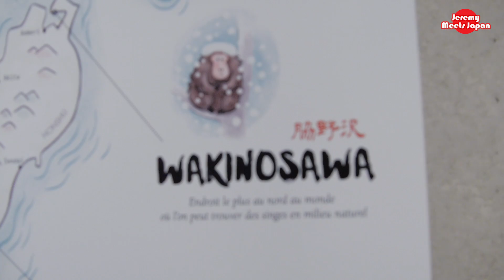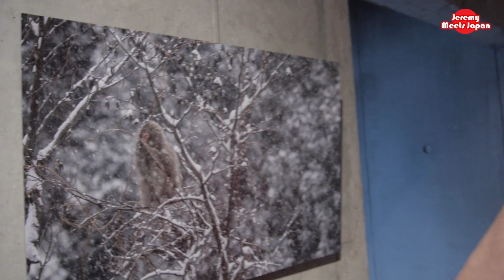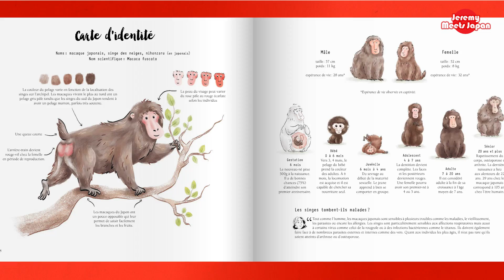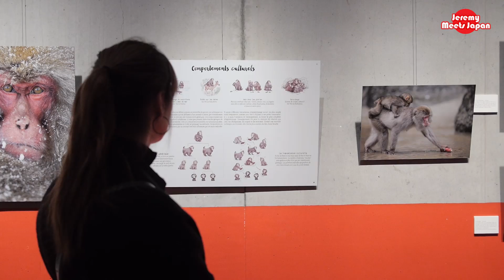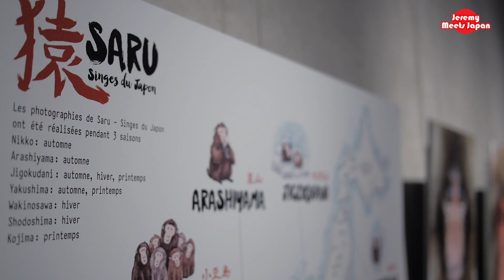Saru - Singes du Japon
- Saru - Singes du Japon est un livre de vulgarisation et de (belles) photos consacré aux macaques du Japon. J'ai interviewé Alexandre Bonnefoy, l'initiateur et photographe du projet qui nous en dit plus sur la démarche et son contenu au travers d'anecdotes surprenantes!

Et Alexandre édite son propre ouvrage grâce à sa maison d'édition Issekinicho, spécialisée dans les livres sur le Japon.

Liens
Acheter Saru - Singes du Japon

Chaine Youtube d'Issekinicho ou il y a tous les extraits videos du reportage

Musique
Audionautix - Clouds
The Kyoto Connection - Voyage II - Satori
Audionautix - Running Waters
The Kyoto Connection - Voyage III - The Space Between Us